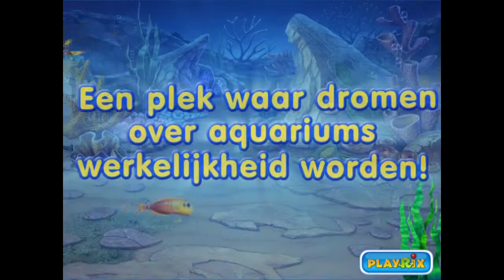Fishdom 2 » Denda.com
» Sleep en verplaats de kleurrijke tegels om geld te verdienen en daarmee het aquarium van je dromen te ontwerpen. Gebruik je fantasie terwijl je vier unieke thema-aquariums vrijspeelt en ontwerpt.